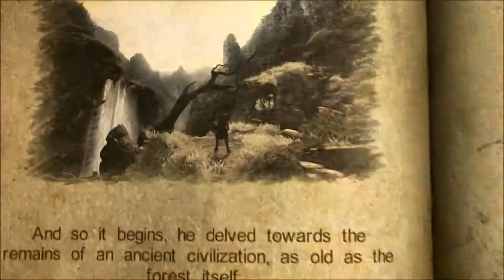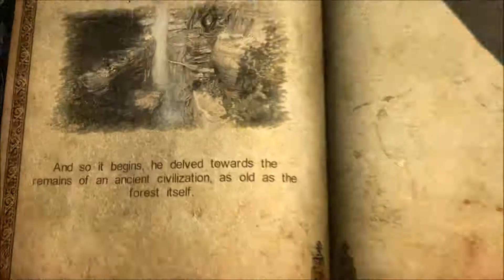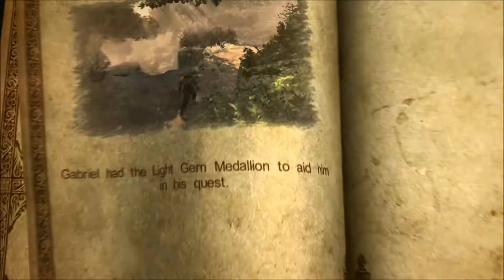Castlevania Lords of Shadow playtrough 5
Part 5 of my Playtrough
Enchanted Forest